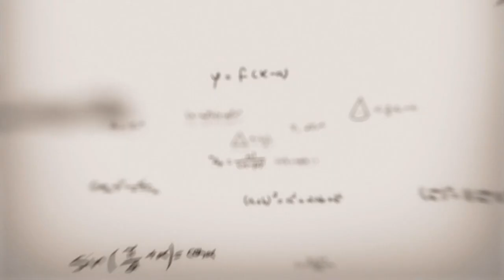10th math UM|| Chapter 4 || Lecture 4.19|| 4.2.4 مثال2